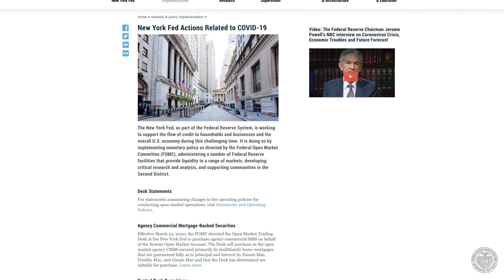New York Fed Actions Related to COVID-19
The New York Fed, as part of the Federal Reserve System, is working to support the flow of credit to households and businesses and the overall U.S. economy during this challenging time.

It is doing so by implementing monetary policy as directed by the Federal Open Market Committee (FOMC), administering a number of Federal Reserve facilities that provide liquidity to a range of markets, developing critical research and analysis, and supporting communities in the Second District.